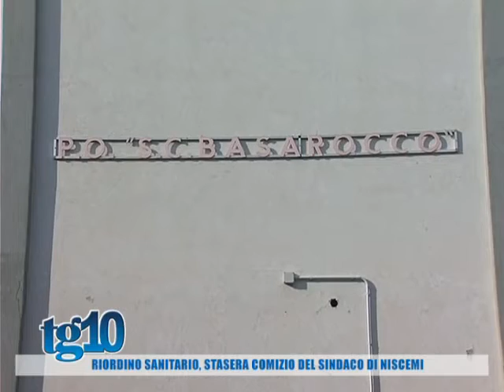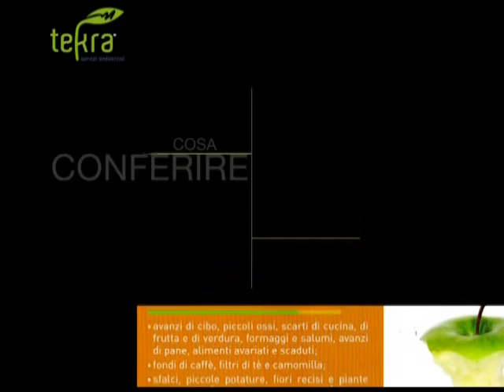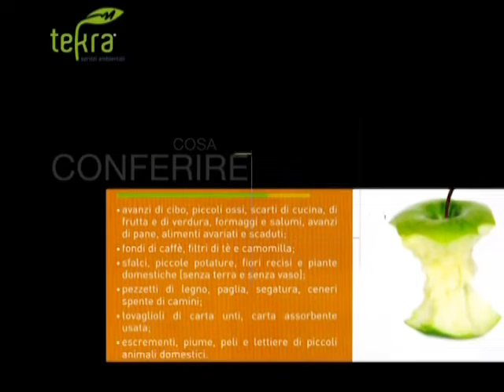Tg10 del 16 09 2016